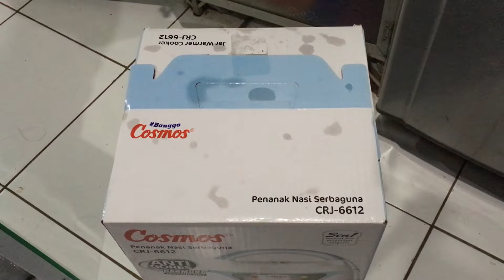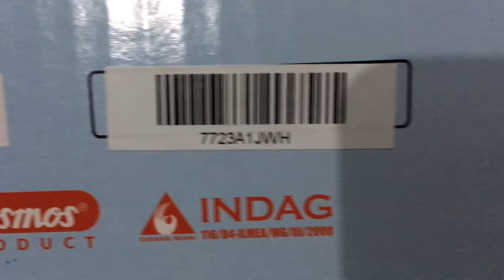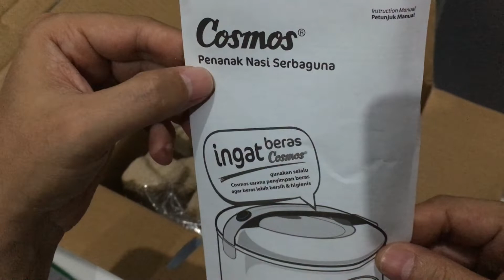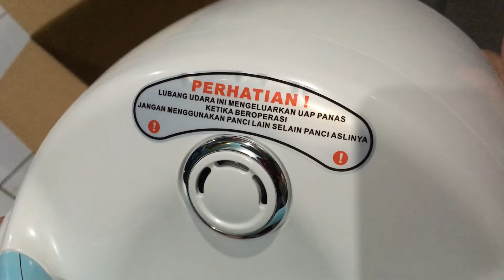Jar Warmer Cooker CRJ 6612 Cosmos Penanak Nasi Serbaguna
Pas banget sepertinya untuk keluarga kecil atau anak kos-kosan ini barang karena bentuknya kecil dan pas untuk masak nasi dan masak lainnya yang jumlahnya sedikit.

Untuk harga memang sedikit mahal karena kualitas mungkin, karena diskon saja ini barang masih 300an harganya di oktober 2018. sedikit unik untuk kabel powernya juga bisa dicabut pasang, dan tidak terlalu berat juga ini barang.

Kelengkapan didalamnya juga lumayan oke, ada untuk mengkukus dan juga dikasih centong hehehe...